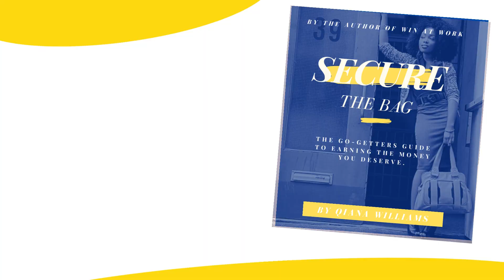I don't think I'm getting paid what I should. How do I get my boss to look at my pay?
It's time for #3!

I get it. It's one thing when they don't know you, but it can feel a little scarier when you're actually in the organization. But remember...this isn't personal! So don't make it. Being in the organization gives you a leg up. You better understand the culture and the compensation process. Use that to your benefit.

Focus on your why. Do your research. If you prepare for salary negotiations, you can feel more confident in approaching the hiring manager or human resources professional for better base pay or more benefits.

Tag a friend who is negotiating a job offer.